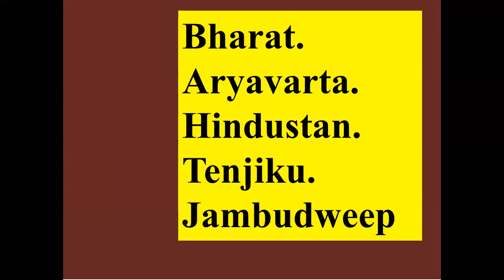Indian History GK Questions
Who came first in India?
Who was the first king of India?
How old is Indian History?
Who ruled India before British?
Who was the most handsome king in India?